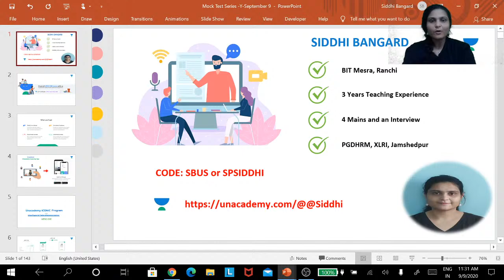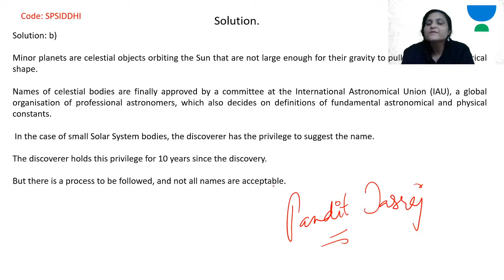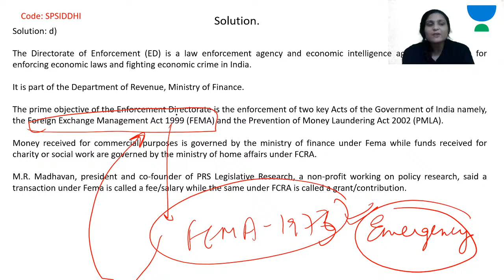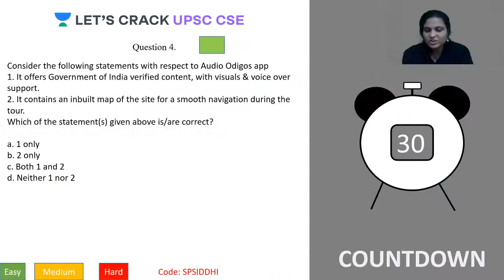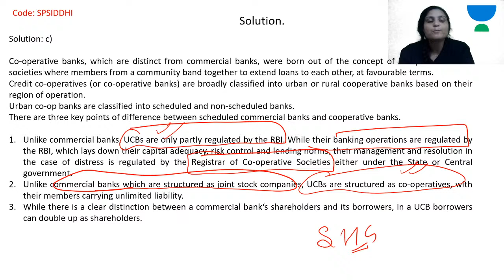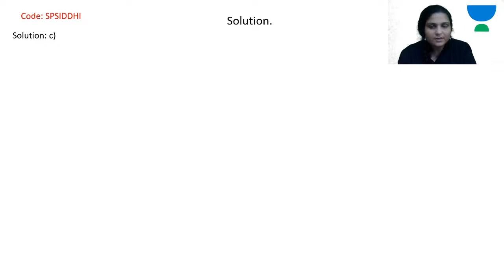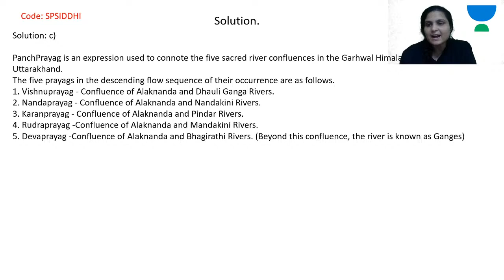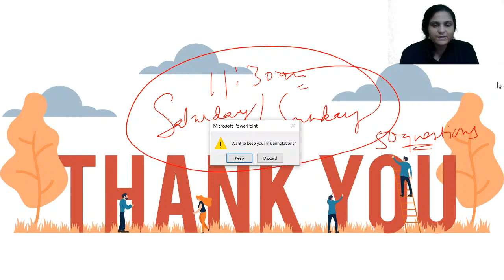L25: Prelims Mini Mock Test Series for UPSC 2020 | UPSC CSE/IAS 2020 | Siddhi Bangard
UPSC Prelims is not just about how much you know, it is also about how you approach the objective questions.
This 1-1.5 hour-long class will teach you tips and tricks to solve prelims questions and prepare you for success in UPSC 2020, in a fun and competitive way.

The mock test series will be based on the Prelims syllabus for UPSC 2020, with both static and current G.K. questions.

Timings: Alternative Days at 10:00 am in the morning.

The answers of the quiz will be discussed in a comprehensive way and each student will get personalized attention from the educator Ms. Siddhi Bangard.

Siddhi Bangard and more top educators are teaching live on Unacademy.

Unacademy Subscription Benefits:

1. Learn from your favorite teacher
2. Dedicated DOUBT sessions
3. One Subscription, Unlimited Access
4. Real-time interaction with Teachers
5. You can ask doubts in the live class
6. Limited students
7. Download the videos & watch offline